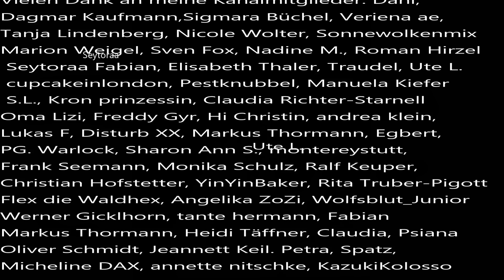Der Fall von Siegfried Kloß aus Gelsenkirchen von 1969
Siegfried wollte sich anscheinen ein paar Tage Auszeit nehmen und geriet anscheinend dabei an die falschen Leute. Dargestellt in Aktenzeichen XY vom 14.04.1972
Kanalmitglied werden und exklusive Vorteile erhalten: